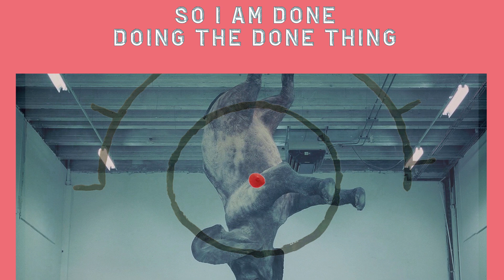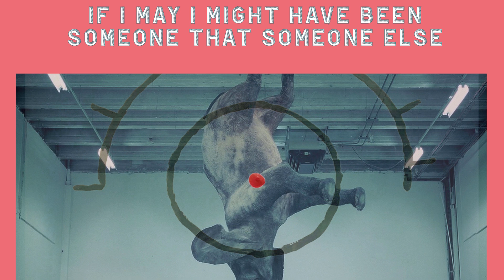Naked & Baked - WUPAS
Naked & Baked

presents

WUPAS

Written and recorded by Adam J Morgan

Track 6 from TURTLE LOVE SOUPY POWER